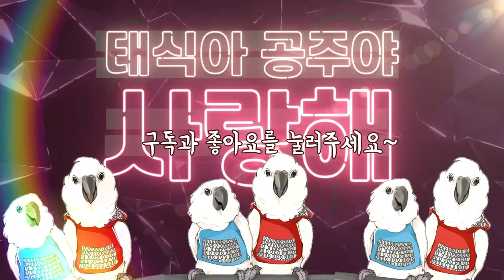코로나에 마스크 배달하는 앵무새가 있다??